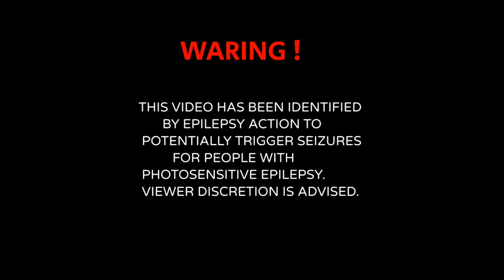DELP X DIEOM X COSTE X YABOII - ELITE [Bass Boosted]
You are listening now to:
🔥DELP X DIEOM X COSTE X YABOII - ELITE🔥

If a music producer want to delete a video music